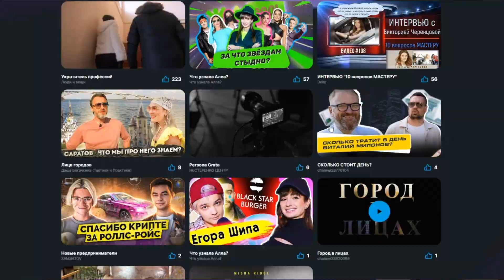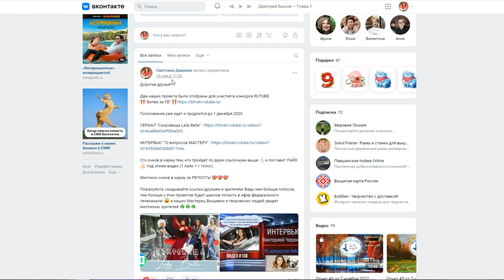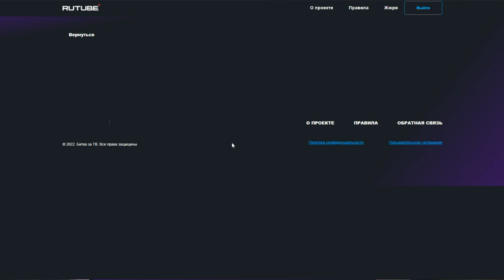#423 Битва за ТВ 💝💝💝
ВИДЕО #423 Просьба проголосовать за наши проекты в конкурсе БИТВА за ТВ

Дорогие друзья!

Два наших проекта были отобраны для участия в конкурсе ‼"Битва за ТВ" ‼

Голосование уже идет и продлится до 1 декабря 2022

Огромная благодарность за РЕПОСТЫ 💝💝💝

Пожалуйста, скидывайте ссылки друзьям и зрителям! Чем больше будет голосов, тем больше у этих проектов будет шансов попасть в эфир федерального телеканала! 😃 А наших Мастериц Вышивки, творческих людей и частные музеи, которые периодически появляются в нашем сериале и интервью, увидят много зрителей ☘☘☘